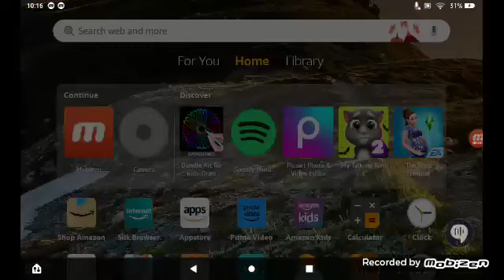Camera Facecam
Selfie Tablets